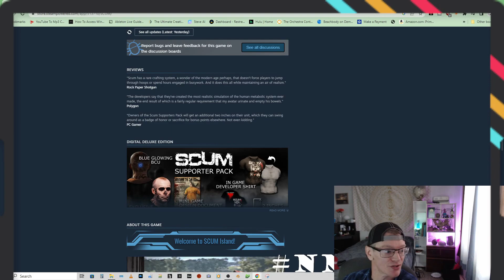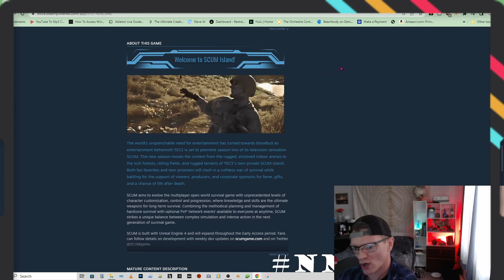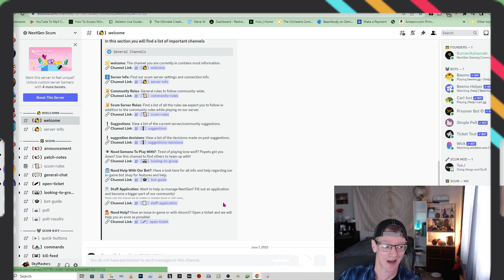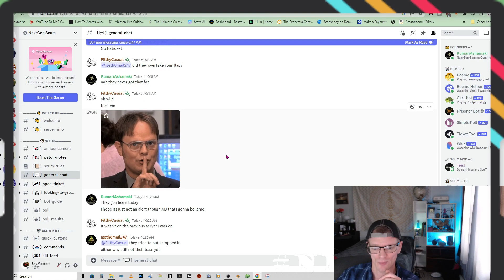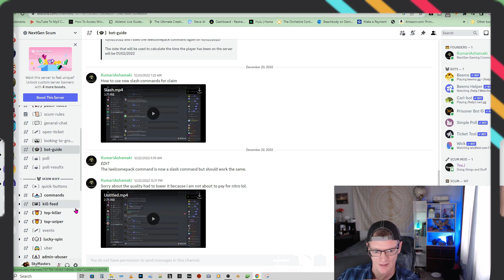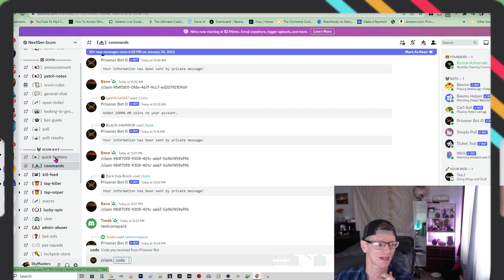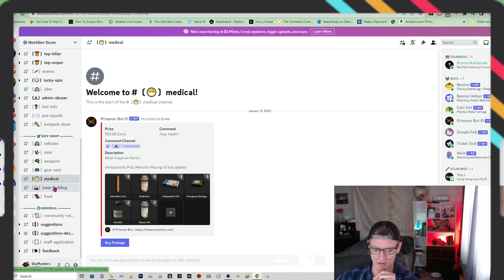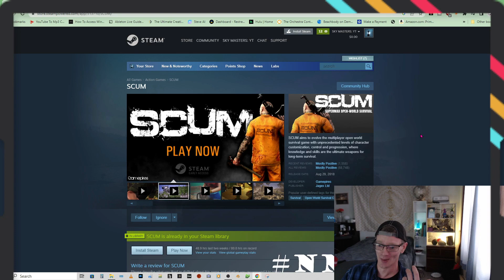SCUM for Dummies & Intro to NEXTGEN Server